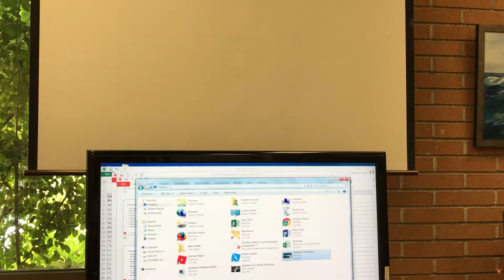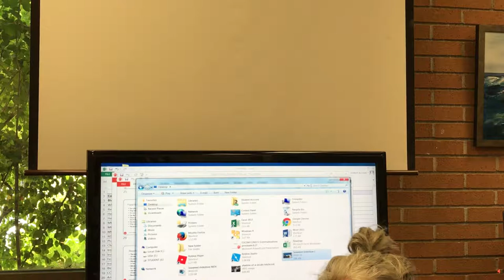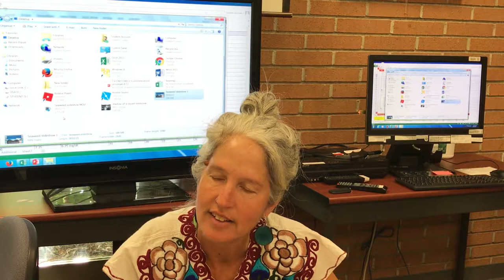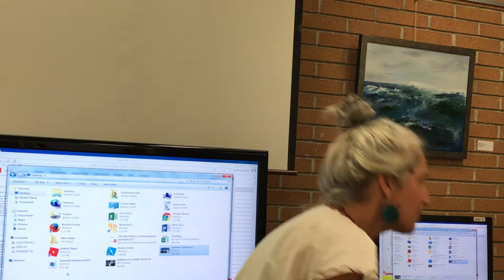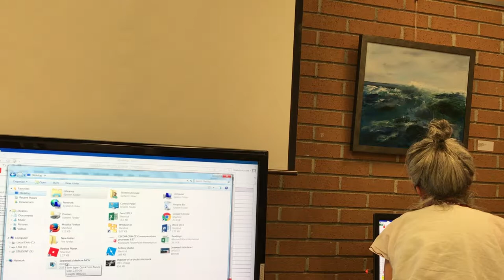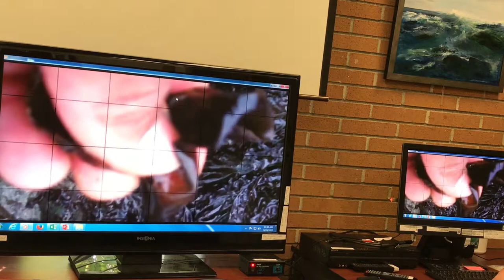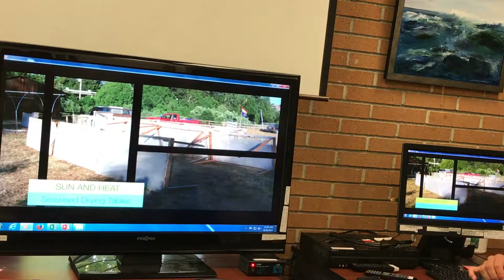The health benefits of Seaweed - Julie Drucker 5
A wildcrafter, a nature respecting harvester, Julie Drucker is passionate about providing high quality seaweed to her customers. This is wonderful food for thyroid issues, cancers and tastes plain delicious. Skip the Doritos, eat these seaweed snacks instead. You will feel better